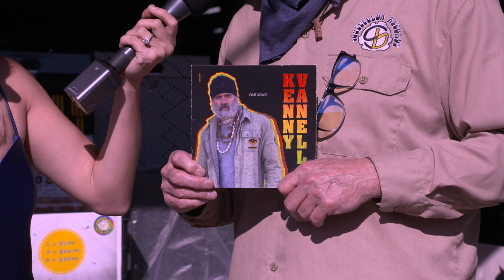The Delaware Cadillac Show - 2021 Show # 7. Reggae Music + Record Stores + Cadillac Offers = WATCH!!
The Delaware Cadillac Show - 2021 Show # 7

In this show, we review offers on the 2021 Cadillac XT5 crossover, XT6 3-Row SUV, CT5 Sedan, and do a quick overview of the all new 2021 Escalade!  Offers valid through 04/30/2021.

Get right to New Cadillac Offers at Time Marker: 11:21

We also highlight a great local Wilmington business - literally 2 blocks away from us!!! - SQUEEZE BOX RECORDS!  If you want an authentic Vinyl Record Store, look no further than Squeeze Box Records!  Rich, the owner of Squeeze Box Records, and a recent client of Delaware Cadillac, can't wait to see you!  Learn more about Squeeze Box Records:

Check Squeeze Box out at time marker: 5:43

And... in this video, get treated to an EXCLUSIVE performance by Wilmington Reggae Artist, Kenny Vanella, who's new Vinyl Album is AVAILABLE now at Squeeze Box Records!

Don't worry, digital music fans, Kenny Vanella music is available online too!

Watch Kenny Vanella in this video at these time markers:

1:14
24:20

Plus, watch some fun extended footage during Kenny Vanella's music at the end of this video!

The Delaware Cadillac Show features Miss America Finalist Kaitlyn Schoeffel, and Delaware Cadillac Sales Manager Harry Boyer.

Follow Kaitlyn: @kaitlynschoeffel

Use the START MY DEAL payment calculator feature on our website to Customize Your Finance & Lease Payments!

Showroom Visits: We continue to recommend Showroom Visits by appointment, but Walk-In Visits are welcome. We continue to have Social Distancing & Sanitation measures in place in our Showroom to promote health and safety for both our Clients and Associates.

To Schedule your Showroom Appointment: Call, Chat, E-mail, or submit an Inquiry via our Site Links – Our Sales Teams are available.

Home Delivery Vehicle Purchase: We can complete the entire Vehicle Purchase Process via Phone & E-mail – Use the “Start My Deal” feature on any of our vehicle website listings. We can deliver your New or Pre-Owned Car to your home or office. Contact one of our Sales Associates today.

Delaware Cadillac makes no business partnerships or representations made by or on behalf of any 3rd party featured in our videos concerning the merits of any claims or statements on affiliated sites.